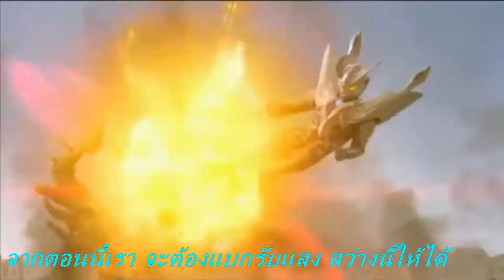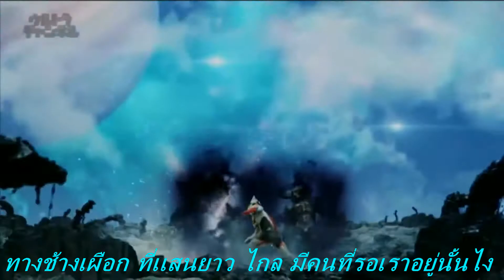///Jeeper Cover Time\\\ Ultraman Zero Op Ver.Thai (Tv SIZE)